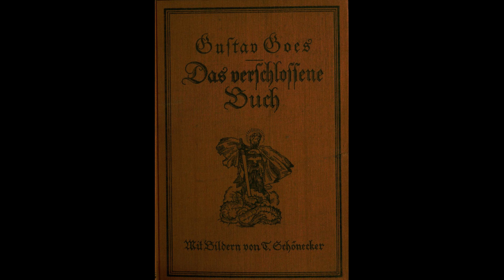The Weird and the Wonderful CDXXII: Das Verschlossene Buch by Gustav Goes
Today we shall cover the last and most famous fantastical work by German archivist Gustav Goes, his 1923 "Das verschlossene Buch".

It being the story of a nameless youth, opening the nameless book of the malicious sorcerer Hagan, his whole self consumed and taken over by the book, becoming whoever Hagan makes him believe himself to be, from a mailed son of a King in search of adventure to a fleet-footed messenger page, as part of Hagan's plan to find final release from the curse of eternal life, that had been plaguing the sorcerer for two thousand years.

Once again a huge thanks to Pierre, for providing this book to the channel and making this review possible in the first place !